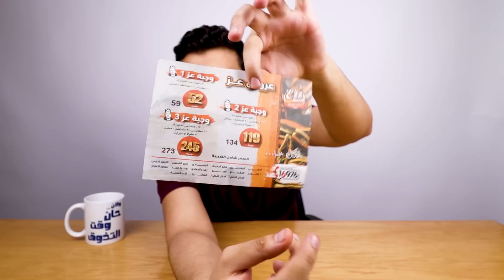تجربة المنيو الكامل من عز المنوفي | وصل منافس كبدة الفلاح لإسكندرية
اليوم هنجرب مطعم عز المنوفي وهو من اشهر المطاعم اللي بيقدم كبدة وسجق